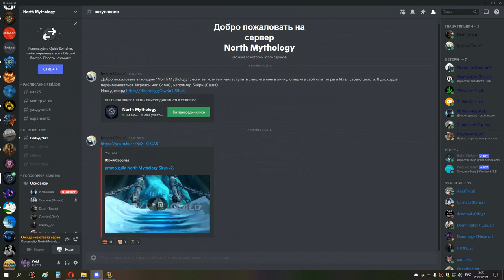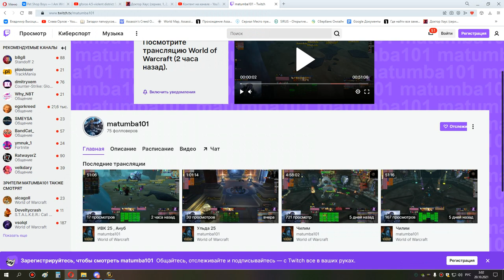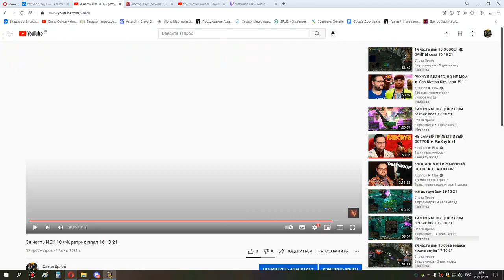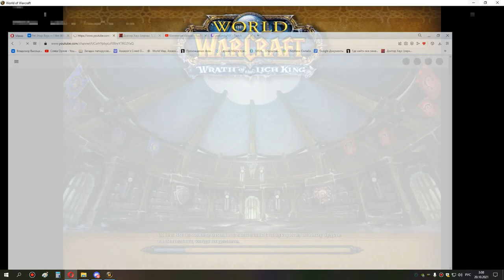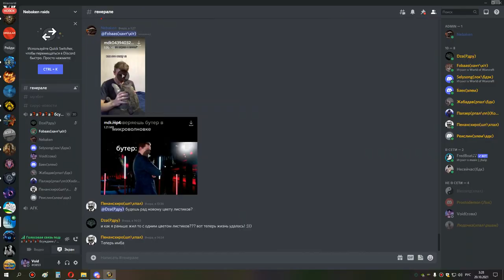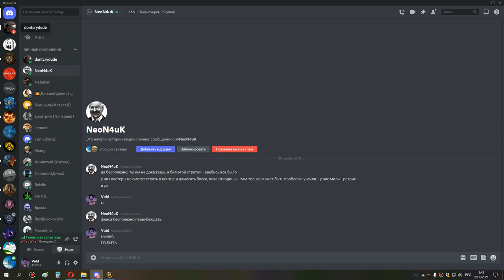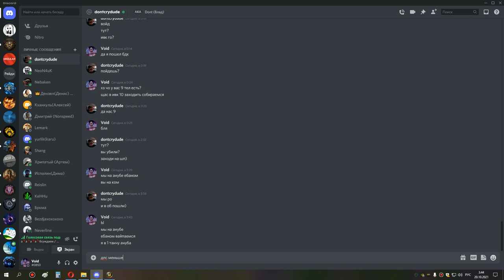3я часть ивк 10 бдк 19 10 21